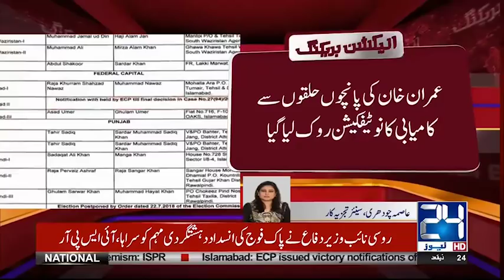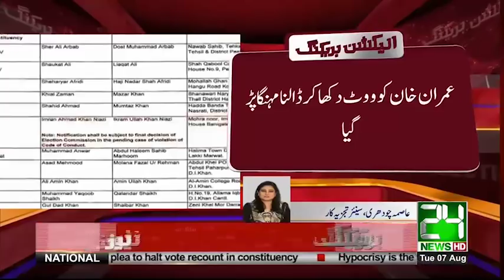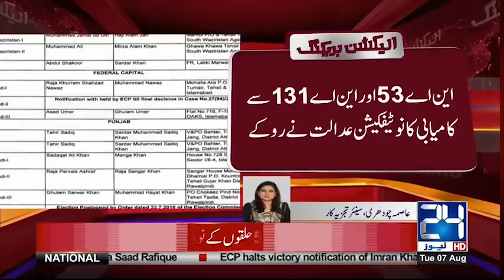Election Commission Halts Victory Notification Of Imran Khan For All Constituencies | 24 NEws HD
24 News HD is one of the leading news channels of Pakistan bringing you the latest current affairs from Pakistan and around the world.